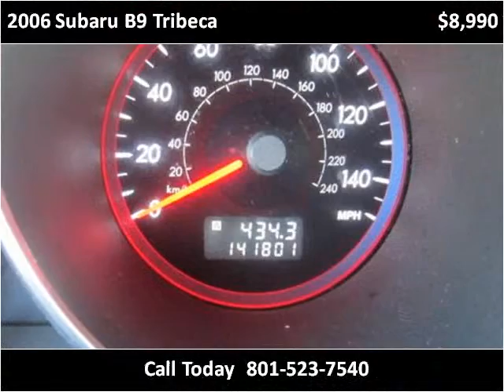2006 Subaru B9 Tribeca Used Cars Salt Lake City UT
This 2006 Subaru B9 Tribeca is available from Fairway Auto Sales.